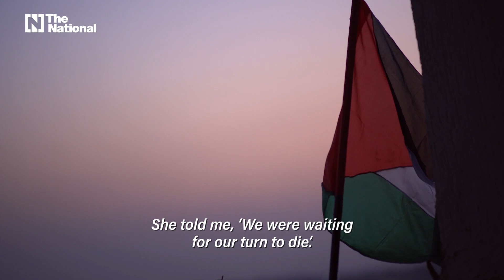Egyptian man's wife and daughter stuck in Gaza after war